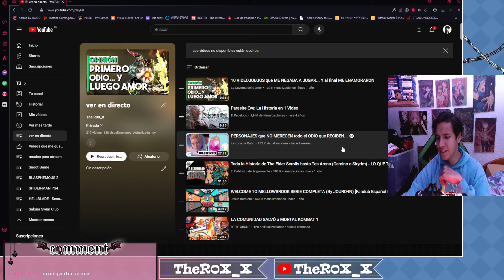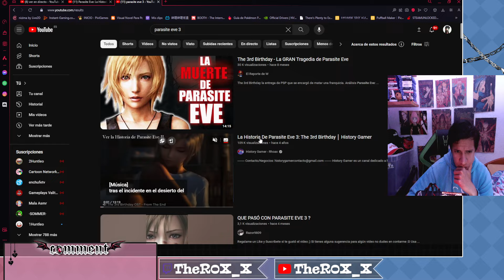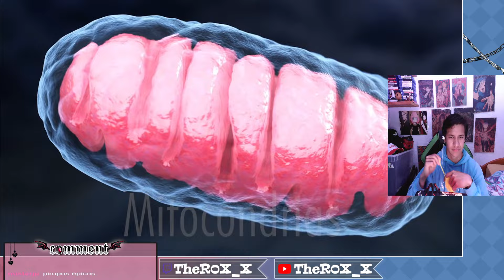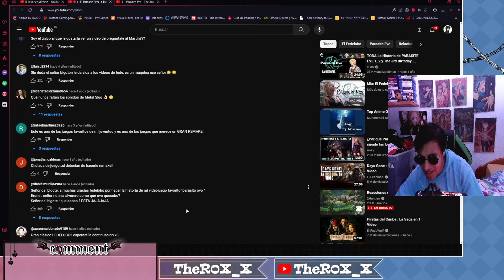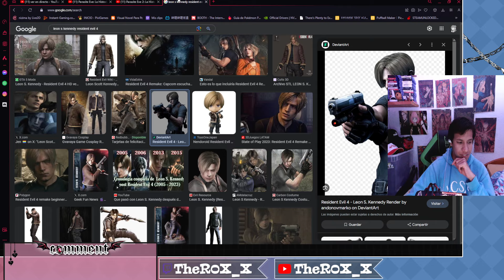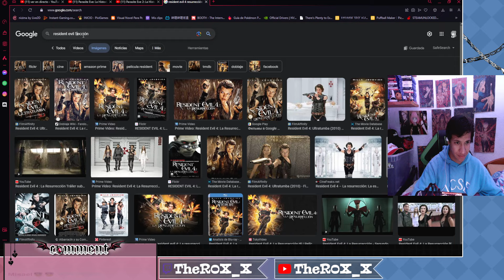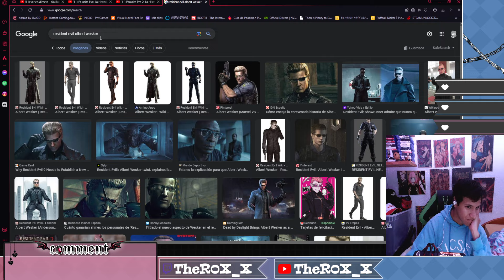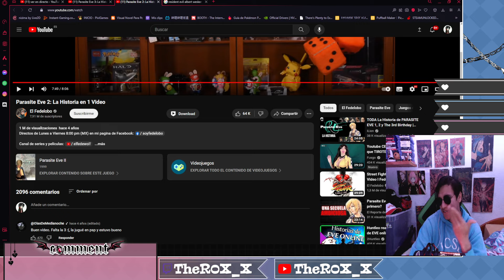R0X_X REACCIONA A "Parasite Eve: La Historia en 1 Video"